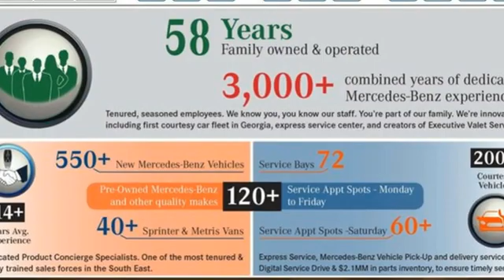Certified 2020 Mercedes-Benz E-Class Atlanta GA Sandy Springs, GA U19056 - SOLD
Year: 2020
Make: Mercedes-Benz
Model: E-Class
Trim: E 450 Cabriolet
Engine: 6 3.0 L
Transmission: Automatic
Color: designo Diamond White Metallic
Interior: Macchiato Beige/Yacht Blue
Mileage: 21019
Stock #: U19056
VIN: WDD1K6HB1LF123790
CERTIFIED, ONE OWNER! WHEELS: 19 AMG TWIN 5-SPOKE -inc: Non-staggered width, Tires: 245/40R19 AS, WHEEL LOCKING BOLTS, REAR CHROME TRIM, PARKING ASSISTANCE PACKAGE -inc: Active Parking Assist, Surround View Camera System, MACCHIATO BEIGE/BLUE, LEATHER UPHOLSTERY, MACCHIATO BEIGE HEADLINER, ILLUMINATED STAR, HEATED STEERING WHEEL, HEATED & ACTIVE VENTILATED FRONT SEATS, DESIGNO DIAMOND WHITE. This Mercedes-Benz E-Class has a strong Twin Turbo Premium Unleaded V-6 3.0 L/183 engine powering this Automatic transmission.*Experience a Fully-Loaded Mercedes-Benz E-Class E 450 Cabriolet *AMG LINE -inc: brushed aluminum sport pedals w/rubber studs, AMG Floor Mats, AMG Bodystyling, Window Grid Antenna, Wheels: 18 Twin 5-Spoke -inc: Staggered width, Valet Function, Trunk/Hatch Auto-Latch, Trip computer, Transmission: 9G-TRONIC 9-Speed Automatic -inc: DYNAMIC SELECT driving programs and steering wheel shift paddles, Tracker System, Tires: 245/45R18 Front & 275/40R18 Rear AS, Tire Specific Low Tire Pressure Warning, Systems Monitor, Streaming Audio, Sport Bucket Front Seats, Smartphone Integration, SiriusXM Radio -inc: 6-month all access plan trial, Side Impact Beams, Remote Releases -Inc: Hands-Free Access Proximity Cargo Access, Remote Keyless Entry w/Integrated Key Transmitter, 2 Door Curb/Courtesy, Illuminated Entry, Illuminated Ignition Switch and Panic Button, Redundant Digital Speedometer, Rear-Wheel Drive.*Visit Us Today *You've earned this- stop by RBM of Atlanta located at 7640 Roswell Road, Atlanta, GA 30350 to make this car yours today!

Address:
7640 Roswell Road